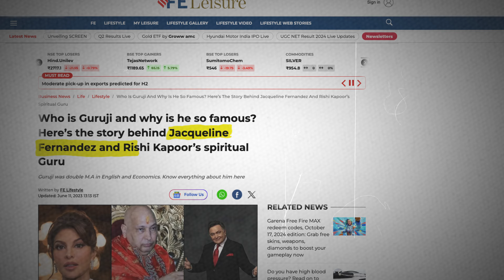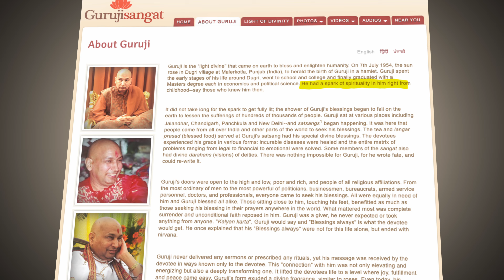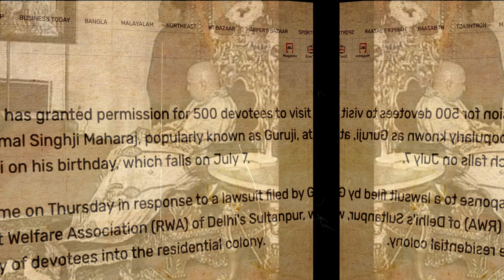Shukrana Guru Ji Exposed | Jai Guru Ji |The Legacy of Nirmal Singh Ji Maharaj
Discover the inspiring journey of Shukrana Guru Ji, Nirmal Singh Ji Maharaj, a spiritual leader who dedicated his life to uplifting humanity. In this video, we explore his teachings, selfless acts of service, and profound impact on the lives of countless followers. Learn how his unwavering faith and love for humanity continue to inspire people around the world.

Join us in celebrating the life and legacy of this revered spiritual guru. Watch, share, and let the light of Guru Ji’s wisdom guide you!